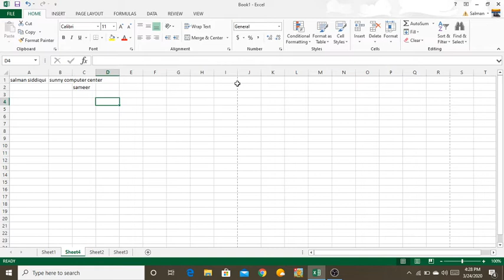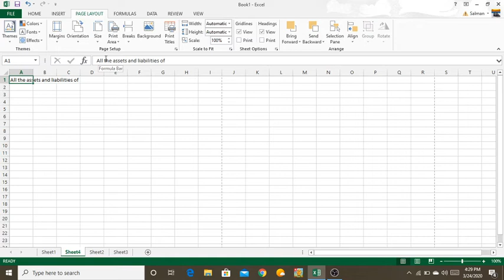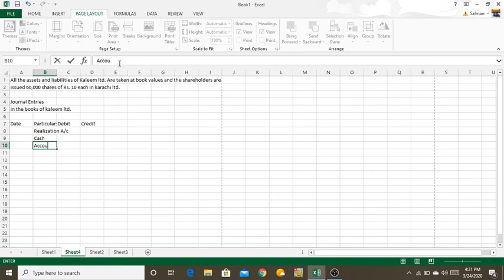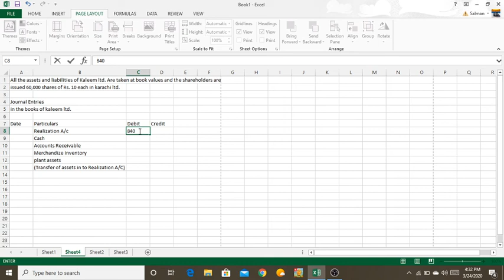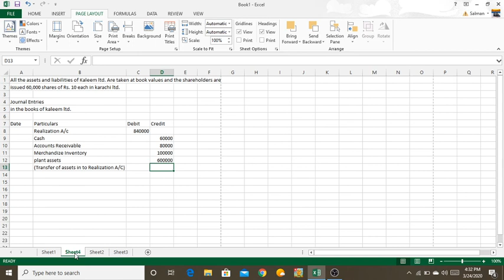Lecture 1, Class 1, Ms Excel - Introduction for beginners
In this video i am going to give you Introduction Of Ms Excel, here you can learn how to enter data in excel, ill tell formatting in another video later.
short keys for maximum rows and colums are:
for columns
ctrl+ right arrow
ctrl + left arrow
for rows
ctrl + up arrow
ctrl + down arrow